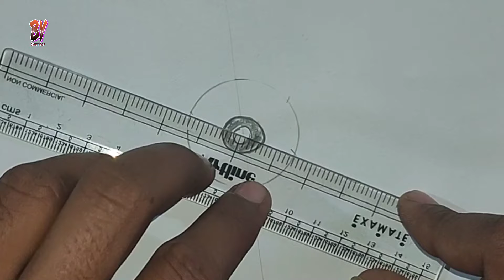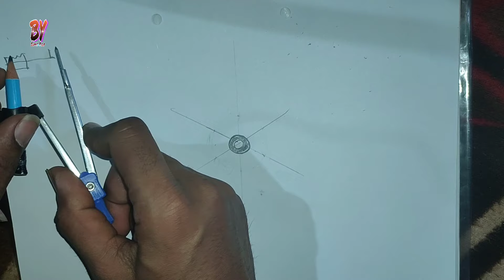New pop designs photo gallery । POP design marking photo gallery latest design ka marking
Full process of making design for latest

Die Catalog
((Guys we make design of house ceiling all types like ...fall ceiling design plus minus POP design gypsum ceiling design gypsum tiles design. to see every type of design of house ceiling must subscribe to Sumit pop design channel we will keep bringing new to new design video you give my channel a lot of love thank you